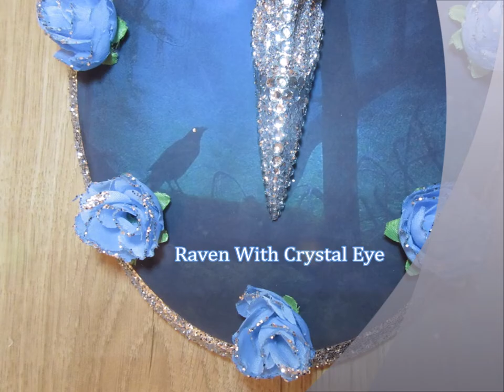3D Printed Raven Skull Glitter & Crystals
Here is 'Starlight Raven'

3D Replica Raven Skull ~ Crystals & Glitter.
Oval Picture Board With Glitter, Roses & Crystals.
Felt backing and picture hook.
Dimensions: 28cm x 21cm
Gorgeous Handmade One Off!